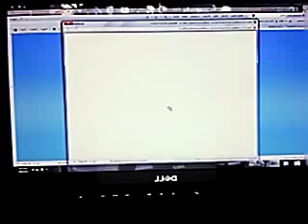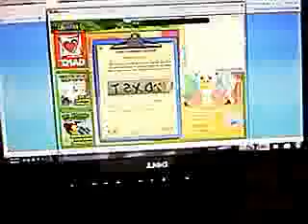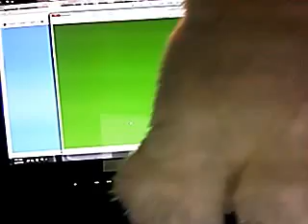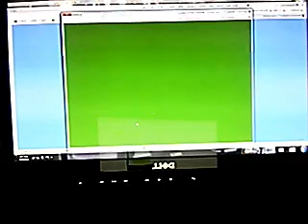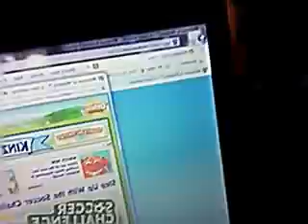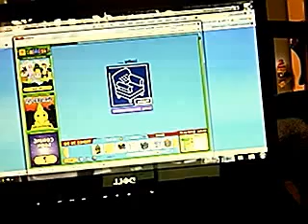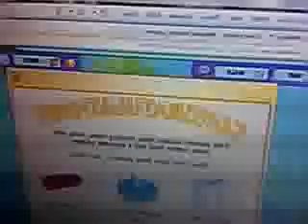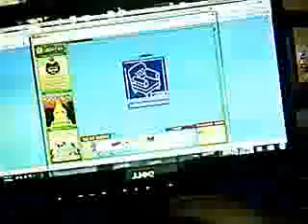Adopting My Webkinz Signature Persian Cat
I'm adopting Cloudtail Murray Persia (Cloudtail Murray for short)